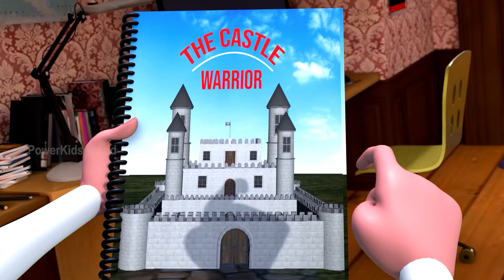CASTLE | Jane & Jerry | Comedy Series | Cartoon Animation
Jane & Jerry | Comedy Series | Cartoon Animation
Presenting to you brand new animation cartoon series Jane & Jerry only on Powerkids TV.
Watch and enjoy episode CASTLE